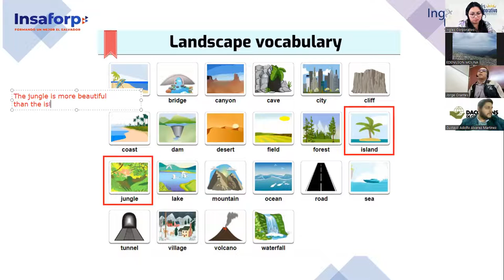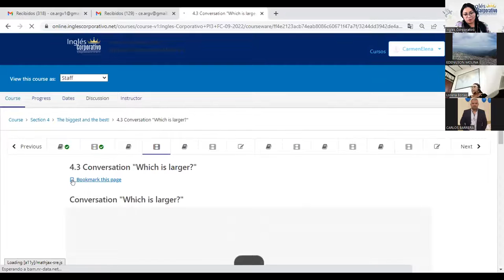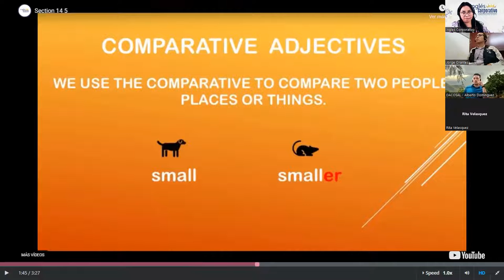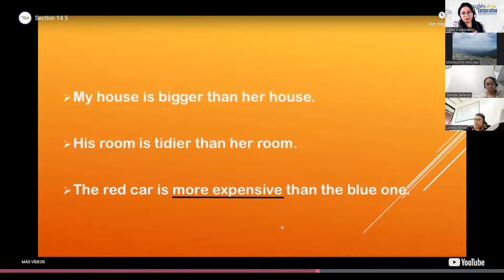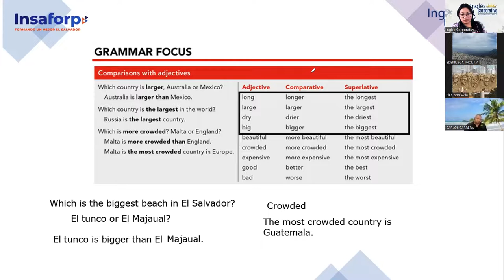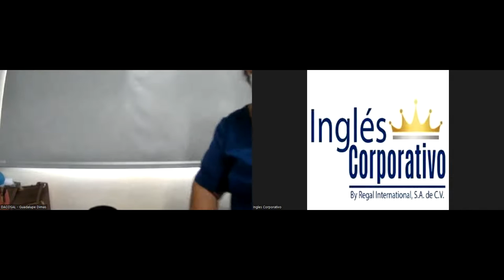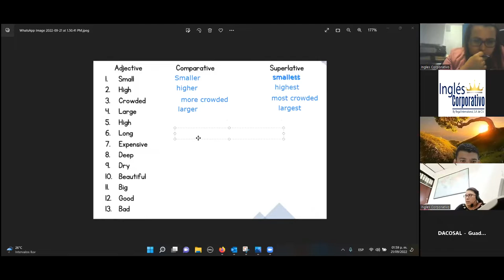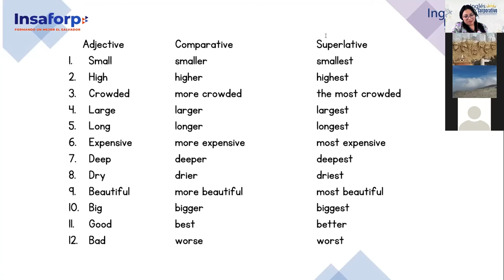Inglés Corporativo- 21-9-2022- Pre Intermedio 3- Comparison adjectives